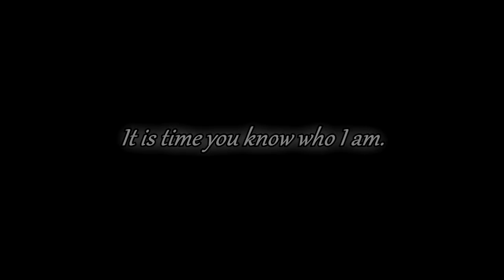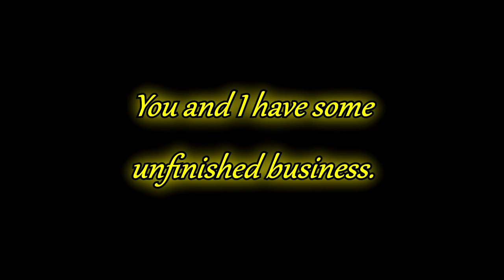Undertale: SAVE THEM - Gaster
Salty Gamers Are:
Sir Reginald